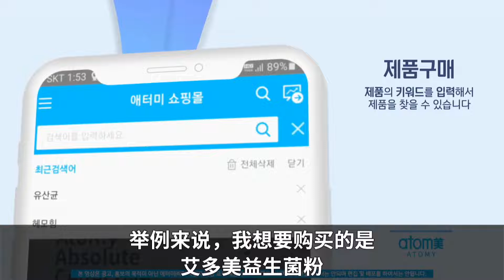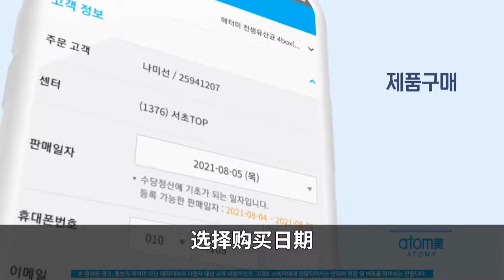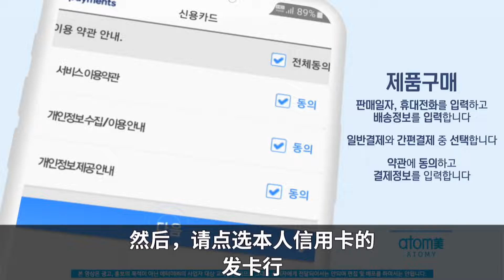오토소비자 실무강의 | 스스로 제품구매하는 방법 | [애터미이은영TV]